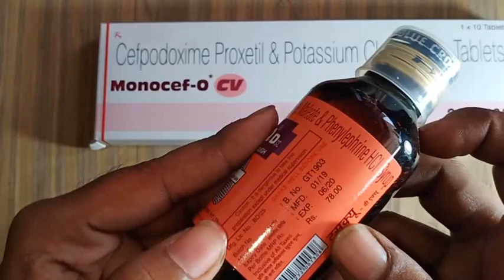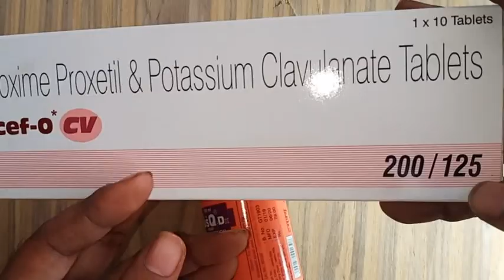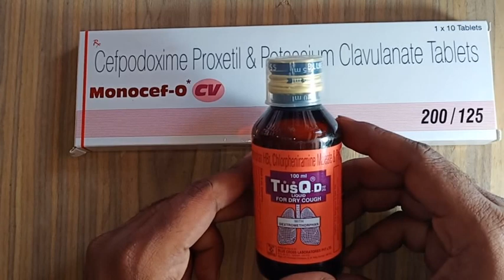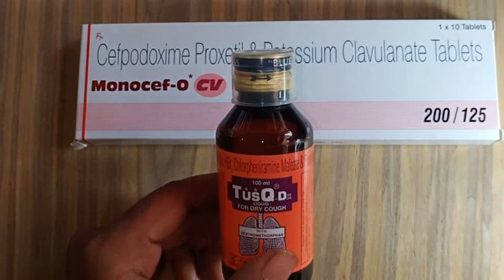क्या आपको खांसी बहुत दिनों से आ रही है? TusQDx syrup, full review in Hindi,benefits,uses,side effect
Second Channel TusQ-DX Liquid is used in the treatment of dry cough. It provides relief by reducing the activity of cough center in the brain. It thins and loosens mucus in the nose, windpipe and lungs making it easier to cough out.